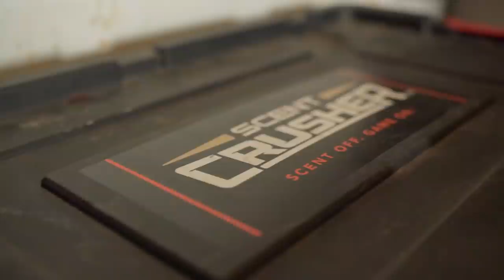Iowa Hammer Hits the Dirt!! I Red Arrow I Full Episode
"We're on the gravy train with biscuit wheels baby!" Kip Campbell drops the hammer on a stud of an Iowa 8 point buck!!